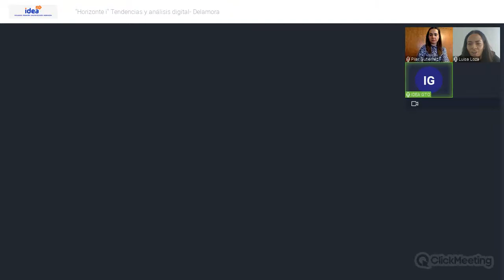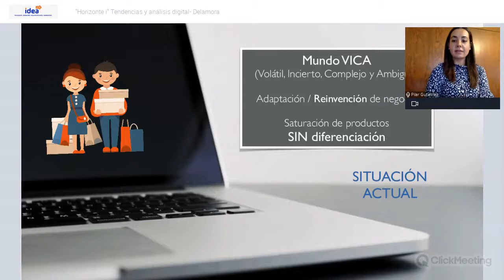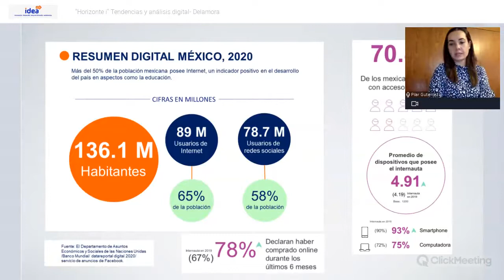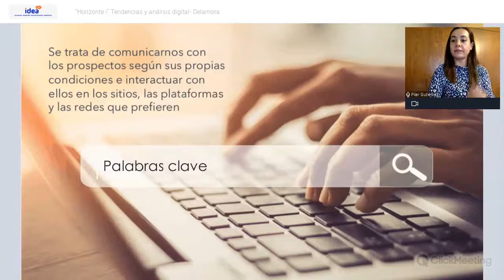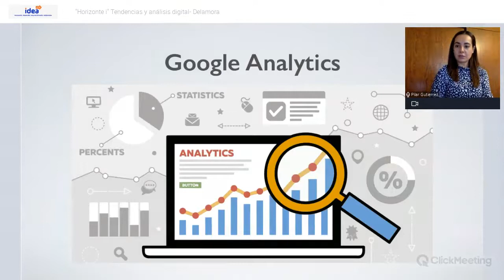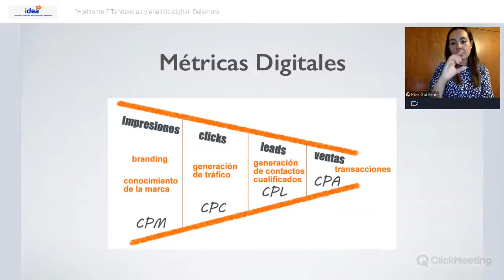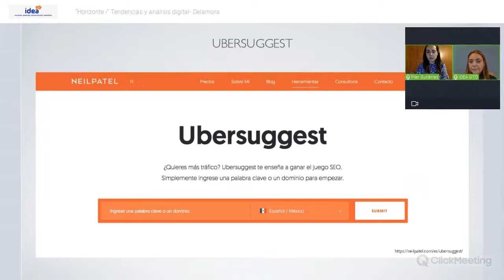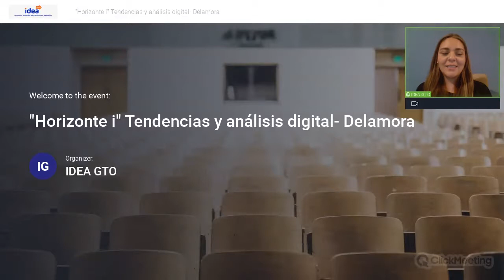Horizonte i Tendencias y análisis digital De la Mora